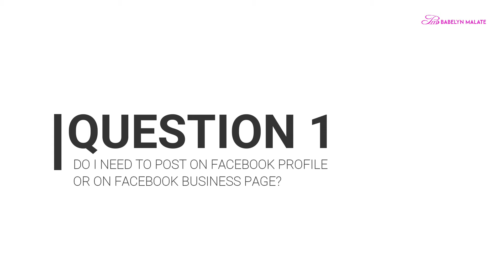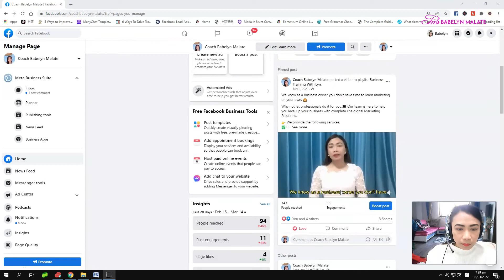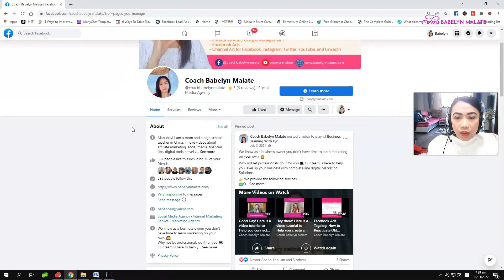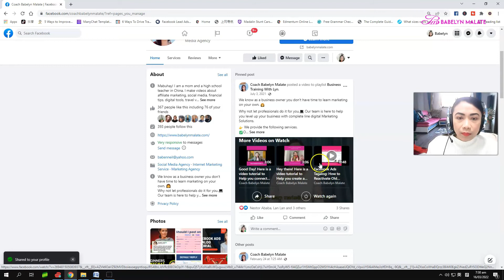Paano Mag Share ng Post from Facebook Business Page to Profile and vice-versa- Beginner Tutorial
Ano sekreto ko para palaging healthy at malayo sa sakit?